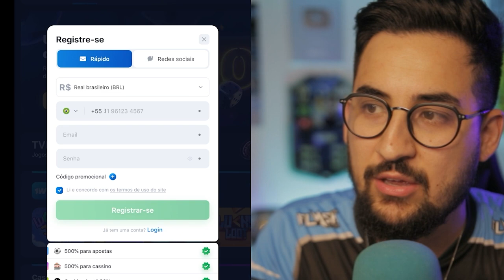🚨 POLÊMICA! HAALAND IA MARCAR FEITO HISTÓRICO NO FUTEBOL E OLHA O QUE O GUARDIOLA FEZ E FALOU!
Foi por causa disso que o Guardiola tirou Haaland do jogo que ele iria fazer história na Champions league!